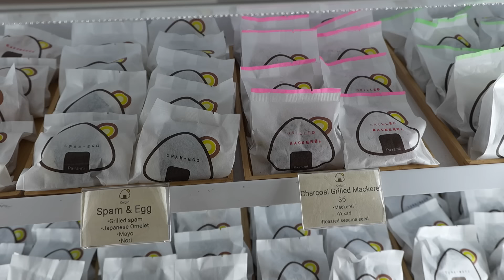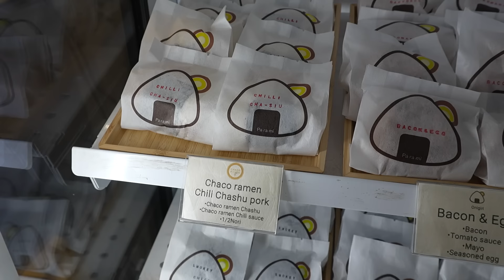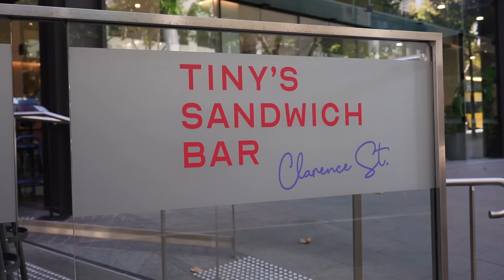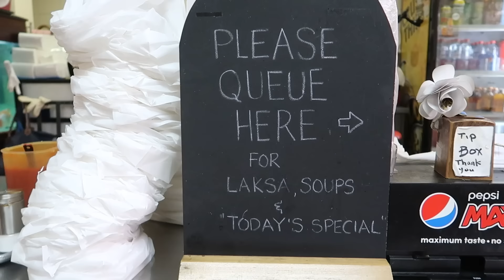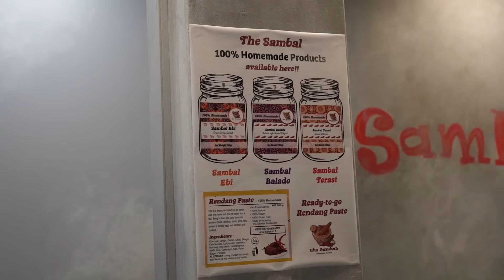10 Sydney CBD Lunch Spots (Viewer Recommended!) | Sydney Food Vlog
Everything featured in this video was independently paid for.

A while back I took to Instagram and asked for lunch recommendations. I used to work in the city and would just go to the same places for lunch everyday. So here are 10 places for ya next time you want to try something different.

Also I got so many recs, I'll probs end up making a Part 2 for this one. Let me know if you have any favourites!

Locations Featured
📍Brooklyn Bridge Deli (multiple locations)
6/2 Bridge St, Sydney
📍Parami, Shop 101/21 Alberta St, Sydney
📍Tiny's Sandwich Bar, 1/55 Clarence St, Sydney
📍David's Kitchen, 127 Liverpool St, Sydney
📍Jimmy's Falafel, 330D George St, Sydney
📍Malay Chinese Noodle Bar, Shop CQT06/33 Pitt St, Sydney
📍AP Bakery,
L2/80 Commonwealth St, Surry Hills
9 Barrack St, Sydney
📍The Sambal, shop a/432 Kent St, Sydney
📍Bar Totti's, 330A/330B George St, Sydney
📍Bar Luca, 52 Phillip St, Sydney

vlogging camera
bigger camera for food shots
small lens for everyday use
bigger lens for capturing all the food
mic for solo vlogging
bendy tripod